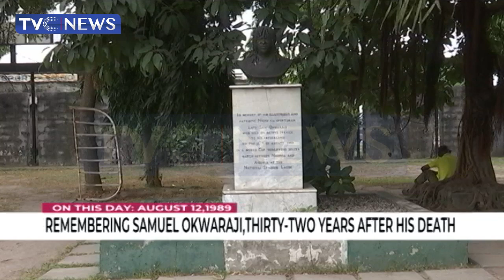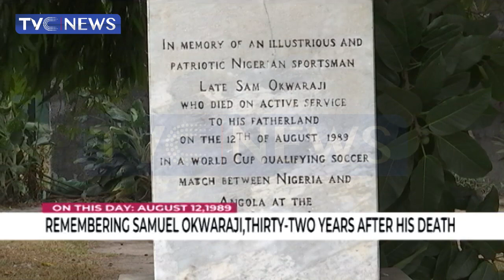Remembering Legendary Footballer, Samuel Okwaraji, 32 Years After His Death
This is a brief look into the life, times, and achievements of Samuel Okwaraji who died playing against Angola in Lagos, thirty-two years ago.